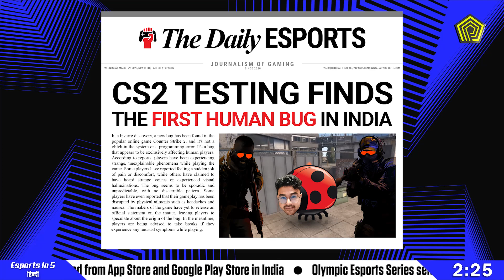Esports in 5 Hindi | CS2, VCT Pacific, Shreeman Legend’s Charitable Organisation & More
In this week’s episode of Esports in 5, updates from Valorant leagues, Indian CS:GO female team qualifying for WEC and more!

0:00 Intro
0:26 TWOB Brawl Stars Roster
0:32 TWOB signs Shivang
0:39 Valorant Challengers South Asia - Week 2
01:02 2 Medal Esports international athletes face immigration issues
01:16 International GodLike athletes Zey & Astro not playing Valorant Challengers SA  due to immigration issues.
01:27 Global Esports vs T1 results, Global Esports' next match and VCT Pacific updates
02:06 Top-G qualifies for World Esports Championship 2023
02:27 Counter-Strike 2 confirmed for summer 2023 release, limited test has begun
03:03 Paris Major to be final CS:GO major, Mar 2024 major will be CS2 / CSGO Fall Major cancelled
03:17 Dolby (DLB) & PUBG MOBILE partnership
03:31 Twitch reduces workforce, lays off 400 employees
03:44 Shreeman Legend establishes charitable organisation
04:02 CSGO AK-47 skin sells for $160,000 in one of the biggest skin sales ever
04:13 Bandai Namco invests in Supergaming
04:26 New State Mobile - Broadcast starts 31st March!
04:50 Outro

Sources

2 Medal Esports international athletes face immigration issues, unable to participate & coach fills in

International GodLike athletes Zey & Astro not playing Valorant Challengers South Asia  due to immigration issues. Revenant Esports lends 2 players to Godlike

Global Esports vs T1 results, Global Esports' next match and VCT Pacific updates

Counter-Strike 2 confirmed for summer 2023 release, limited test has begun

Paris Major to be final CS:GO major, Mar 2024 major will be CS2 / CSGO Fall Major cancelled

Dolby (DLB) & PUBG MOBILE Team Up to Enhance Gaming Experience

CSGO AK-47 skin sells for $160,000 in one of the biggest skin sales ever

New State Mobile - Broadcast starts 31st March!